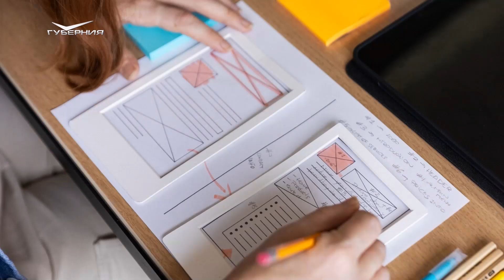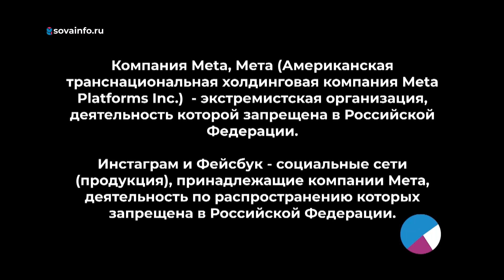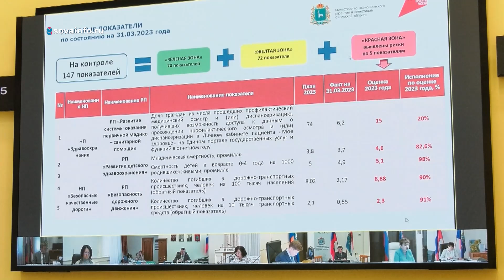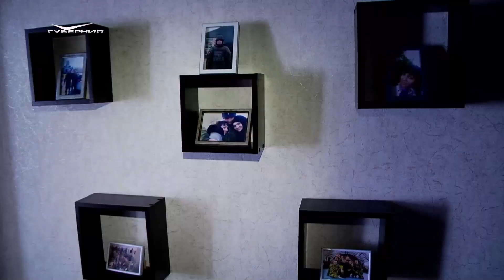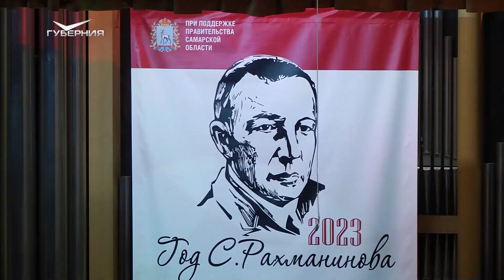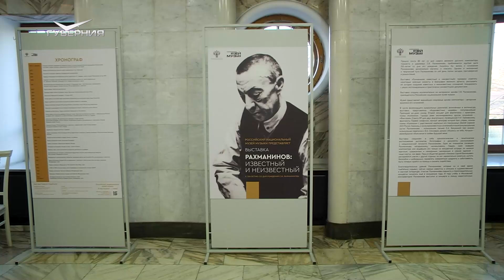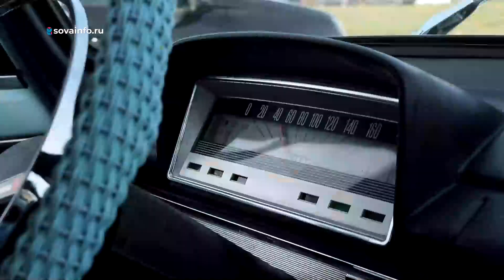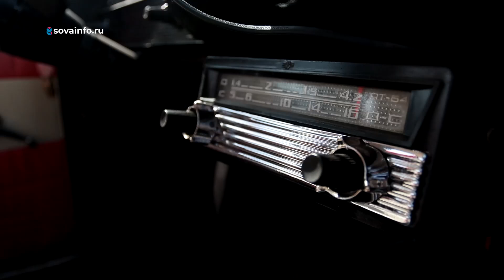Апрельские дела. Утро Губернии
Апрель перевалил за половину, а впереди еще столько дел! Сколько и каких, решили узнать утренние ведущие Юлия и Виктор.

Адвокат объясняет, на какие льготы могут рассчитывать родители, планируя летний отдых детей. Травница знакомит с разнообразием весенней флоры в губернии. Гости международного фестиваля "Кино - детям" знакомят с детским кино из Республики Беларусь.